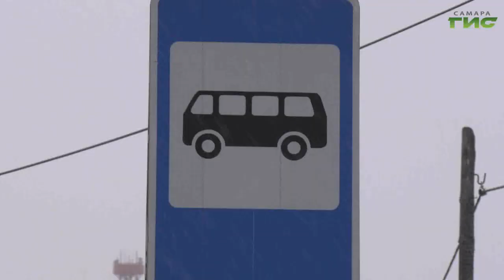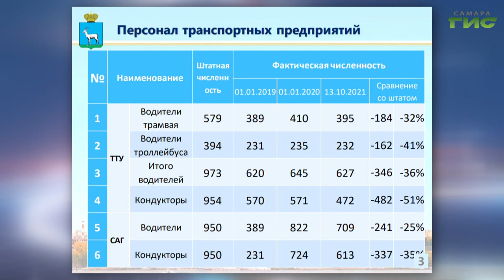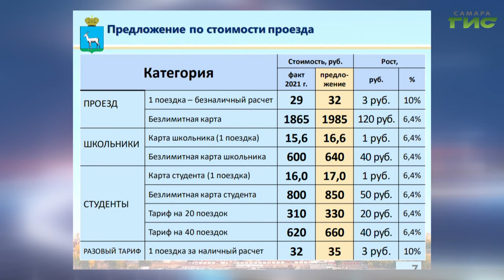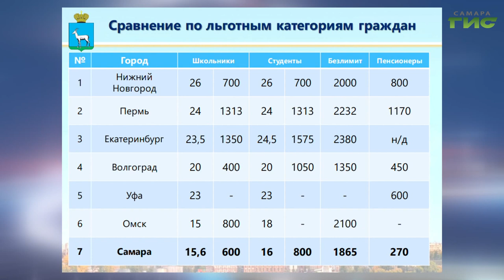В администрации Самары продолжается рассмотрение вопроса о необходимости изменения стоимости проезда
В администрации Самары продолжается рассмотрение вопроса о необходимости изменения стоимости проезда в общественном транспорте. Все нюансы прорабатываются трехсторонней комиссией. Об итогах встречи расскажет Ольга Хамракулова.